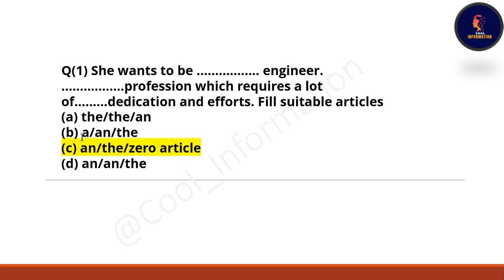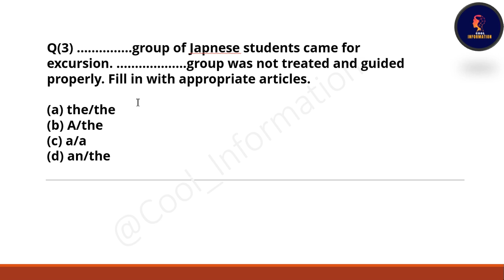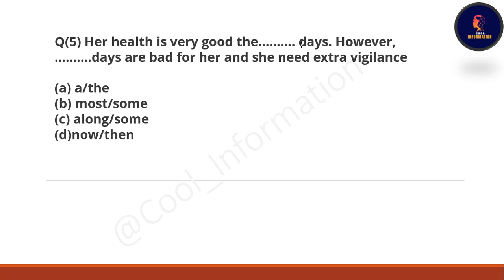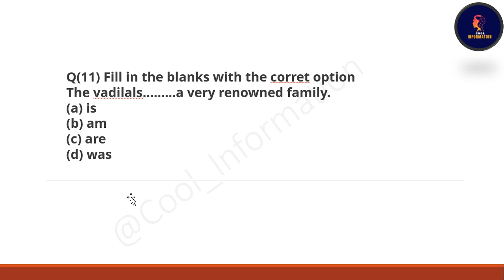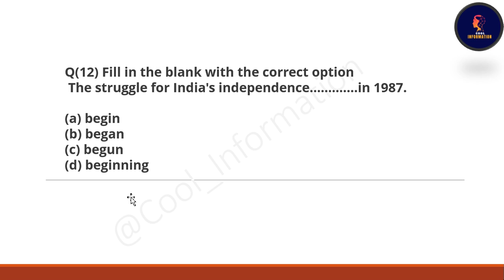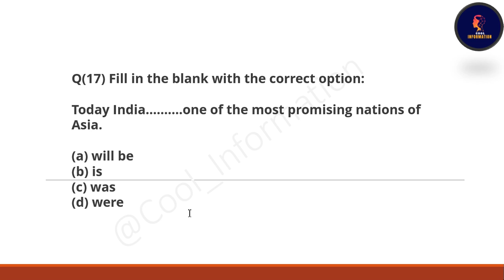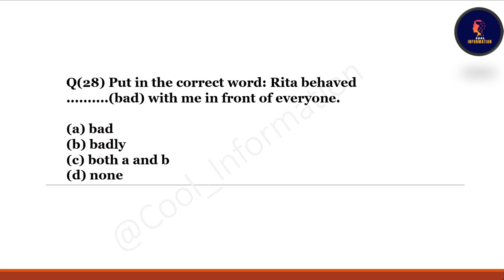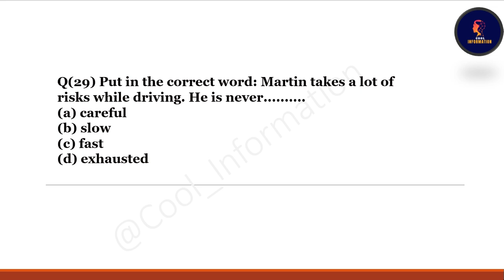Previous Year Paper | MCQs | PEL130 | PEL125 | PEL121 | LPU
In this video, I will let you know MCQS Parts of Speech : Different types of Nouns, Noun+Noun, Difference in Subjective and Objective
Pronouns, Intensive Pronouns, Interrogative Pronouns, Adjectives ending in -ing,-ed, Difference in
Adjectives and Adverbs, Word order, Adverbs with the Verb, Adverbial and Compound Conjunctions, Adjectives+Prepositions, Verb+ Prepositions. Articles, Determiners and Quantifiers : Rules of Using Articles and determiners, Names with and without Article The, Use of Quantifiers with countable and uncountable Nouns. Tenses : Compare and Contrast in use of Present and Past, Present Perfect and Past, Present Perfect
continuous and Simple, Use of Have and Have got, will be doing and will have done, When I do and
When I have done

Topics covered in this video:
Most important MCQs of PEL130/PEL121/PEL125